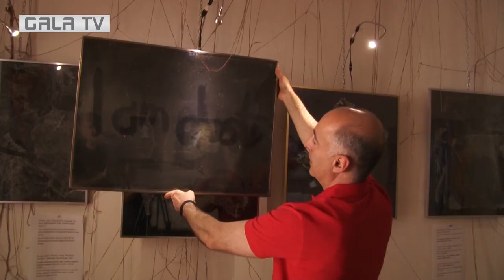Что посмотреть В Гюмри, Армения Cobweb Art Gallery Սարդոստային արվեստի պատկերասրահ Gyumri Armenia